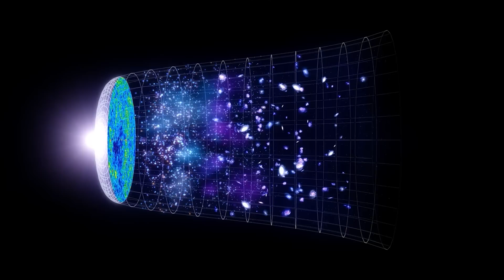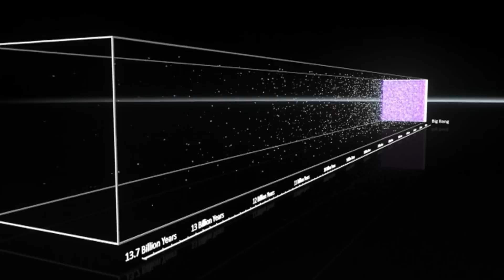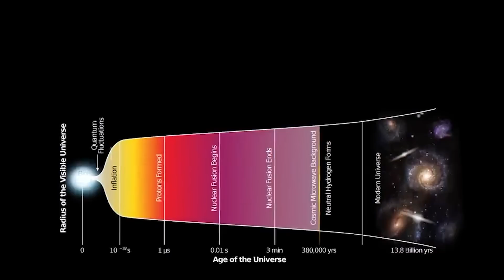Michio Kaku Just Announced: James Webb Telescope New Discovery Will Shock The Whole World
Do you remember the catchy opening theme from "The Big Bang Theory"? It might have been your first introduction to the Big Bang hypothesis, which suggests that the universe began as a hot and dense state that rapidly expanded over 14 billion years ago. But hold on tight because the James Webb Telescope has just revealed something truly astounding: six massive galaxies that emerged just half a billion years after the Big Bang. These galaxies are up to ten times larger than our very own Milky Way, leaving astronomers speechless. Even Michio Kaku, a renowned physicist, has come out to discuss this incredible discovery. Could this be the start of a groundbreaking new era in our understanding of the cosmos? Join us in today’s video as we explore the unknown and unravel the mysteries of these fascinating galaxies, thanks to the James Webb Telescope.
The Big Bang Theory is not just a popular TV show, it's also one of the most fascinating and widely accepted theories in modern cosmology. It describes the origin of our universe as a massive explosion that happened around 13.8 billion years ago. This explosion created space and time, as well as all the matter and energy in the universe. Imagine, a tiny singularity, smaller than an atom, suddenly expanding and creating everything we know today.